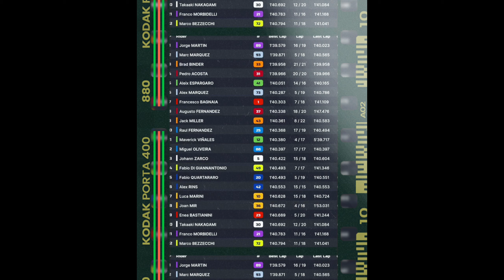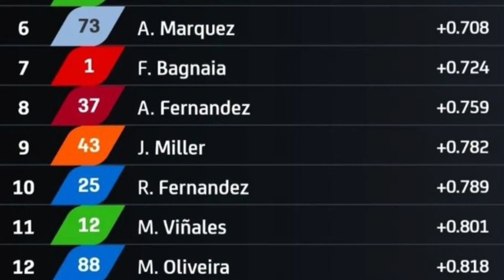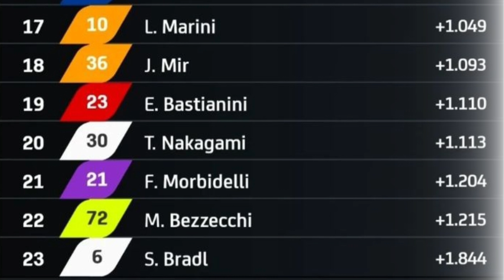HASIL MOTOGP HARI INI-HASIL LATIHAN BEBAS FP1|||JADWAL MOTOGP CATALUNYA 2024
LATIHAN BEBAS FP1
LATIHAN BEBAS FP2
LATIHAN BEBAS FP3
JADWAL MOTOGP CATALUNYA 2024
AGENDA MOTOGP

JADWAL SEWAKTU WAKTU BISA BERUBAH
TERGANTUNG PIHAK PENYELENGGARA